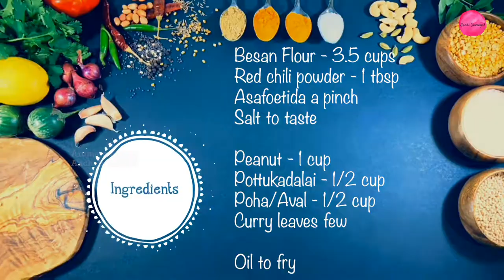Mixture | South Indian Mixture recipe | மிக்ஸர் | Aroma Cooking Aachi Samayal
Pottukadalai - 1/2 cup
Poha/Aval - 1/2 cup